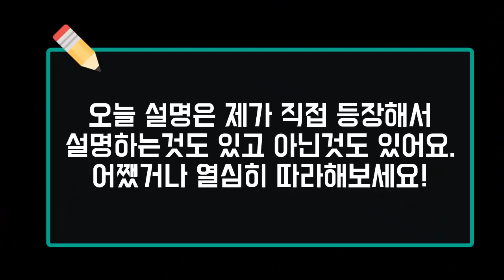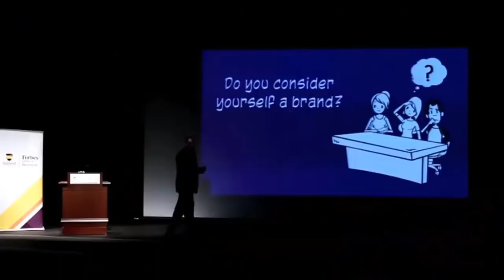★유명 브랜드를 제대로 발음해보자! | 다양한 실제 원어민의 영상들로 정리하는 명품브랜드 발음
▼ ▽ 우리가 매우 익숙한 명품브랜드 발음이 한국어 발음과는 익숙치 않아서 원어민들이 못알아 듣는 경우가 종종 있어요. 제가 직접 발음을 제대로 분석을 하고 실제 원어민들의 정확한 발음들을 편집을 통해서 소개를 합니다. 앞으로는 원어민들하고 이런 대화를 할 때 자신있게 발음하세요!